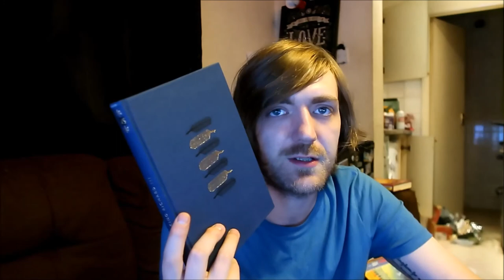William Shakespeare - King Richard III [REVIEW/DISCUSSION]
Here goes!

BOOKS MENTIONED:
William Shakespeare - King Richard III